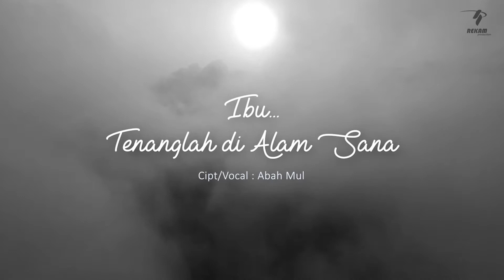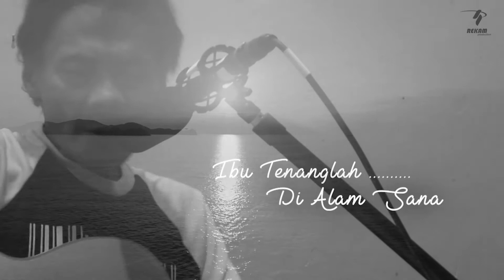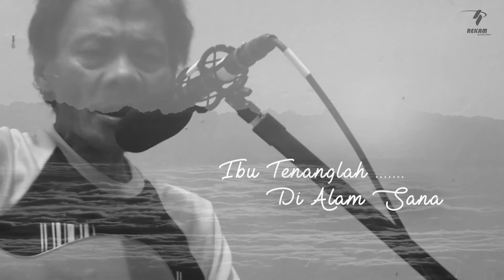[Balada Abah] - Ibu, Tenanglah di Alam Sana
Judul : Ibu, Tenanglah di Alam Sana
Cipt : Abah Mul
Vocal : Abah Mul
Gitar : Aby Azy Tr

Abah Mul, seorang musisi jalanan di kota Bandung. Konsistensinya terhadap musik telah membuatnya terus produktif untuk bernyanyi dan mencipta lagu, walau usianya sudah tak lagi muda.